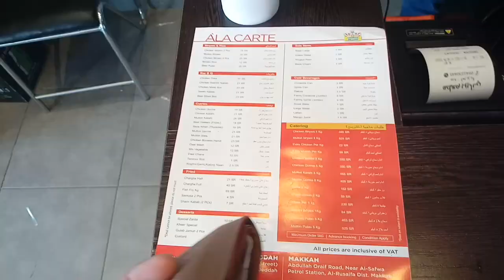Student Biryani in Jeddah and how is his Taste Biryani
Saudi Arabia Latest Update News today in Urdu and Hindi, Saudi News in Urdu, Today News in Saudi Arabia, Student Biryani in Jeddah and how is his Taste Biryani, what is the taste of Student Biryani, A Famous Gift from Jeddah, Saudi Arabia?, Student Biryani in Jeddah Saudi Arabia,